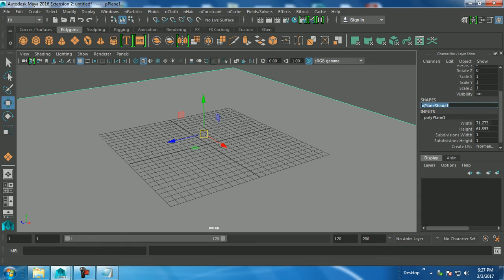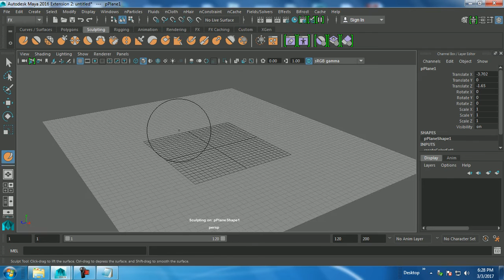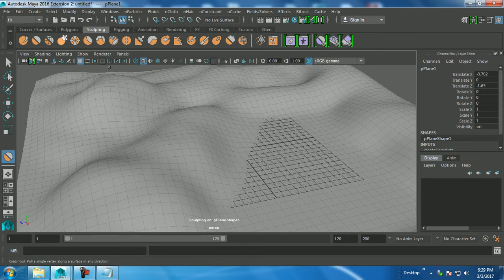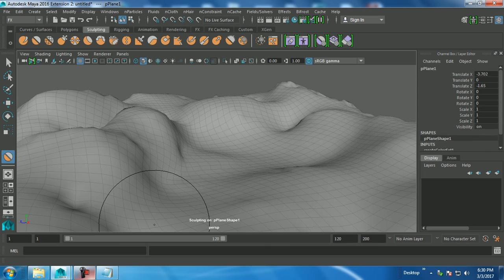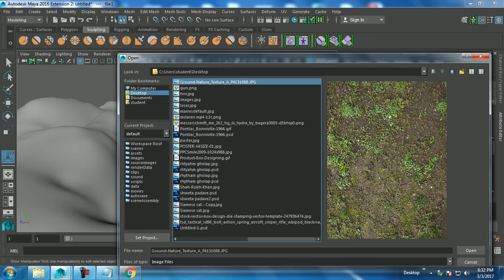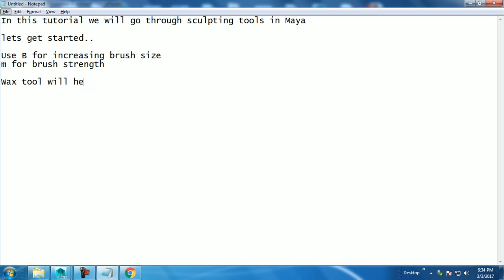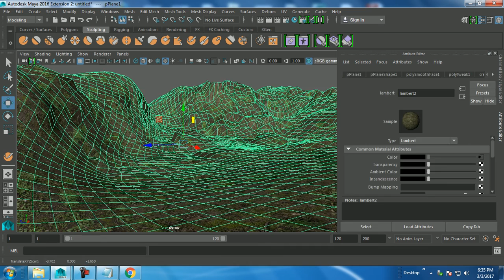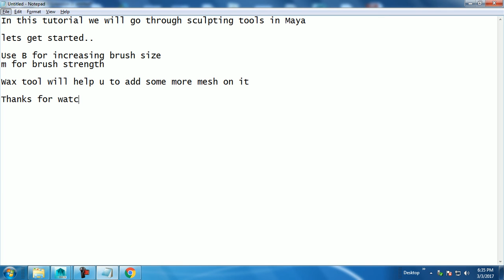Tutorial on Sculpt in Maya